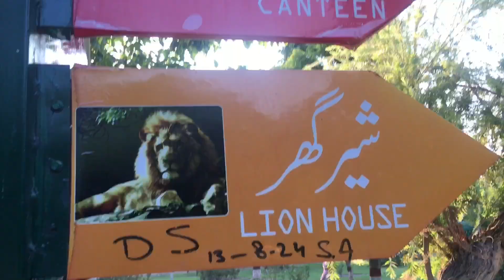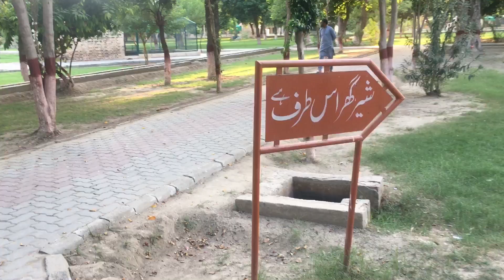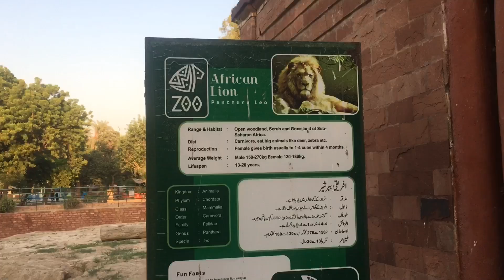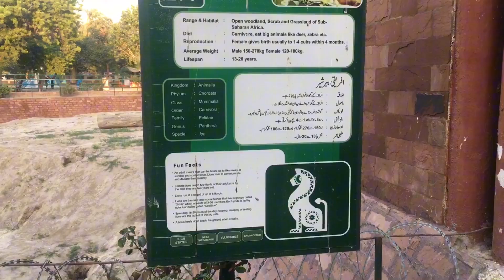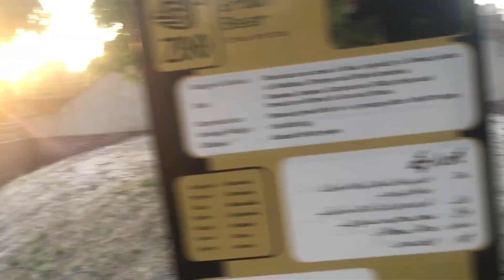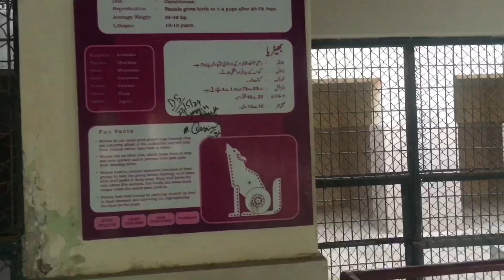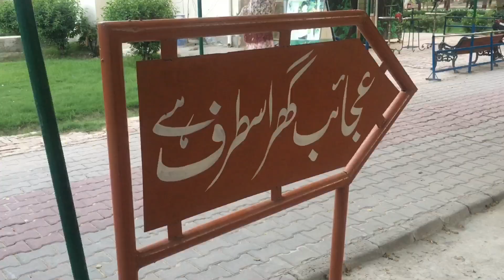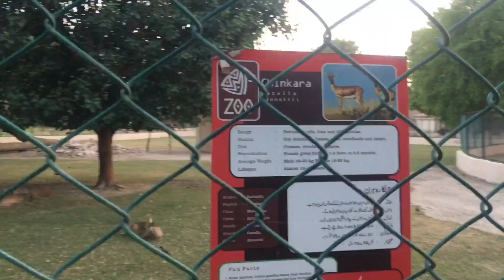Bahawalpur Zoo | Animal Land | Wildlife